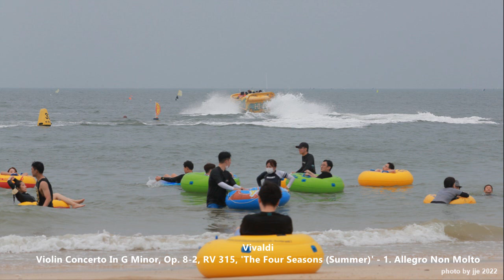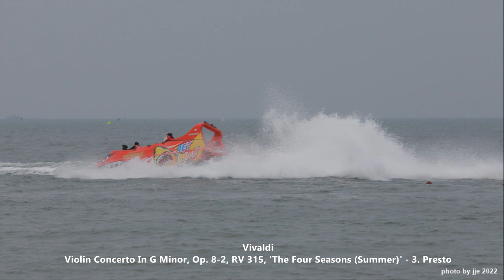비발디 - 바이올린 협주곡 '사계(여름)' - 1, 2, 3악장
Vivaldi - Violin Concerto In F Minor, Op. 8-4, RV 297, 'The Four Seasons (Summer)' - 1. Allegro Non Molto, 2. Adagio, 3. Presto, 클래식음악, 비발디, 사계(여름),

사계(四季, 이탈리아어: Le quattro stagioni)는 이탈리아의 작곡가 안토니오 비발디가 1725년에 작곡한 합주협주곡으로 작품 번호는 Opus 8, No. 1-4이다. 비발디의 바이올린 1235 협주곡 중에 가장 유명한 곡으로서 또한 가장 사랑받는 바로크 음악 중 하나이기도 하다. 이 곡은 본래 열두 곡이 포함된 《화성과 창의의 시도》의 일부분으로 출판되었으나, 사계절을 묘사한 첫 네 곡이 자주 연주되면서 현재와 같이 따로 분리되어 사계로 불리게 되었다. 각 곡은 3악장으로 되어 있고, 빠른 악장들 사이에 느린 악장이 하나씩 끼어져 있다. 곡에 "봄", "여름", "가을", "겨울"이라는 제목을 붙인다. 사계를 구성하는 네 개의 협주곡은 각 계절을 잘 묘사하고 있다. 예를 들어 "겨울"은 어둡고 우울한 반면에 "여름"의 1악장은 천둥번개를 떠오르게 한다. 사계에는 작가를 알 수 없는 짧은 시(소네트)가 계절마다 붙어 있으며 그것이 곡의 내용을 설명하고 있다. 이 소네트를 비발디 자신이 썼다는 설도 있다.

구성
협주곡 1번 마장조, 작품번호 8번, RV. 269 "봄"
알레그로
라르고
알레그로 파스트롤레
협주곡 2번 사단조, 작품번호 8번, RV. 315 "여름"
알레그로 논 몰토
아다지오 에 피아노 - 프레스토 에 포르테
프레스토
협주곡 3번 바장조, 작품번호 8번, RV. 293 "가을"
알레그로
아다지오 몰토
알레그로
협주곡 4번 바단조, 작품번호 8번, RV. 297 "겨울"
알레그로 논 몰토
라르고
알레그로
소네트
소네트의 번역은 아래와 같다.

봄
제1악장. 따뜻한 봄이 왔다. 새들은 즐겁게 아침을 노래하고 시냇물은 부드럽게 속삭이며 흐른다. 갑자기 하늘에 검은 구름이 몰려와 번개가 소란을 피운다. 어느 덧 구름은 걷히고 다시 아늑한 봄의 분위기 속에 노래가 시작된다.
제2악장. 파란 목장에는 따뜻한 봄볕을 받으며 목동들이 졸고있다. 한가하고 나른한 풍경이다.
제3악장. 아름다운 물의 요정이 나타나 양치기가 부르는 피리소리에 맞춰 해맑은 봄 하늘 아래에서 즐겁게 춤춘다.
여름
제1악장. 뜨거운 여름이 다가오면 타는 듯 뜨거운 태양아래 사람도 양도 모두 지쳐버린다. 느닷없이 북풍이 휘몰아치고 둘레는 불안에 휩싸인다.
제2악장. 요란한 더위에 겁을 먹은 양치기들은 어쩔 줄 모르며 시원한 옷을 입으면서 따뜻한 음식을 먹는다.
제3악장. 하늘을 두쪽으로 가르는 무서운 번갯불. 그 뒤를 우레소리가 따르면 우박이 쏟아진다. 잘 익어가는 곡식이 회초리를 맞은 듯 쓰러진다.
가을
제1악장. 농부들이 풍성한 수확의 기쁨을 나누며 술과 춤 잔치를 벌인다.
제2악장. 노래와 춤이 끝난 뒤 시원한 가을밤이 찾아들어 마을사람은 느긋한 마음으로 잠자리에 든다.
제3악장. 이윽고 동이 트면 사냥꾼들이 엽총과 뿔피리를 들고 개를 거느린 채 사냥을 떠나 짐승을 뒤쫓는다.
겨울
제1악장. 얼어붙을 듯이 차가운 겨울. 산과 들은 눈으로 뒤덮이고 바람은 나뭇가지를 잡아 흔든다. 이빨이 딱딱 부딪칠 정도로 추위가 극심하며 따뜻한 옷을 입으면서 시원한 음식을 먹는다.
제2악장. 그러나 집안의 난롯가는 아늑하고 평화로운 분위기로 가득차 있다. 밖에는 차가운 비가 내리고 있다.
제3악장. 꽁꽁 얼어붙은 길을 조심스레 걸어간다. 미끄러지면 다시 일어나 걸어간다. 바람이 제멋대로 휘젓고 다니는 소리를 듣는다. 이것이 겨울이다. 그렇지만 겨울은 기쁨을 실어다 준다.
이 소네트와 더불어, 비발디는 "멍멍 짖는 개"(봄의 2악장 중), "햇살로 인한 나른함"(여름의 1악장 중), "잠에 빠진 술고래"(가을의 2악장 중)와 같이 곡이 표현하고자 하는 내용들을 지시사항으로 제공하였다. 결국 사계는 음시(tone-poem)이자 표제음악의 한 예로 볼 수 있다.
-위키백과에서-